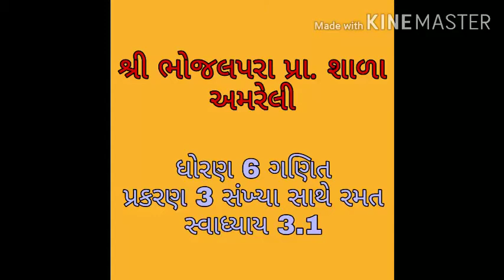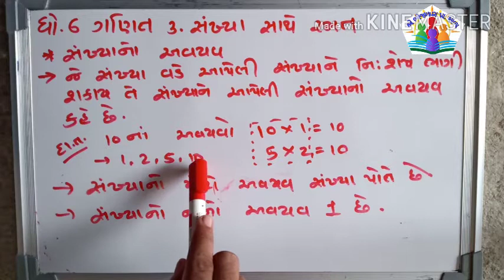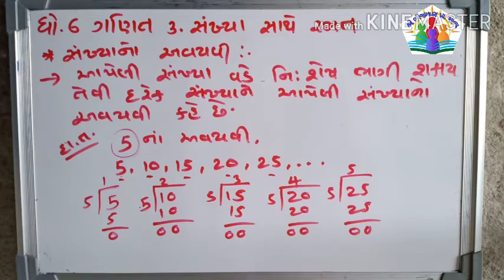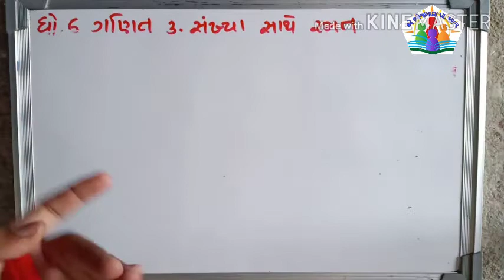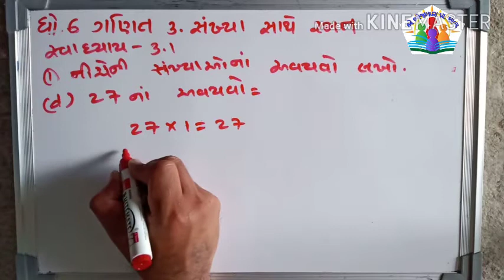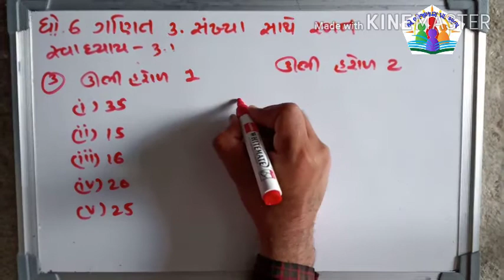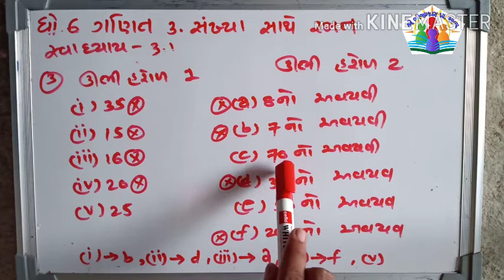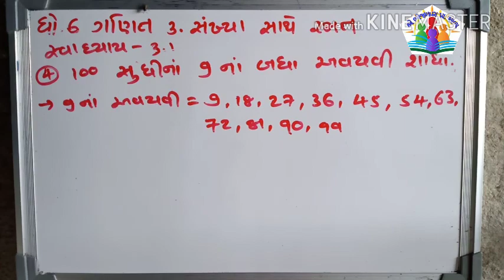ધોરણ 6 ગણિત # પ્રકરણ-3.સંખ્યા સાથે રમત ₹ સ્વાધ્યાય 3.1